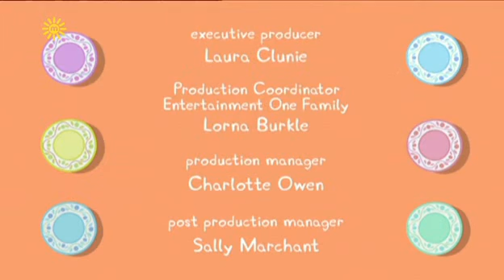粉红小猪妹第四季 37 The Holiday House